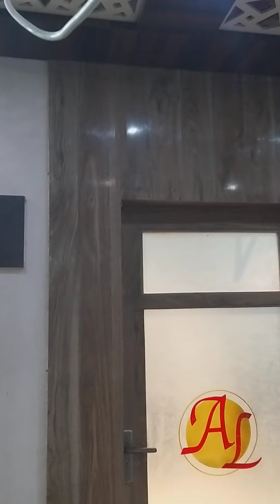office interior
sumadhur interior  office interior